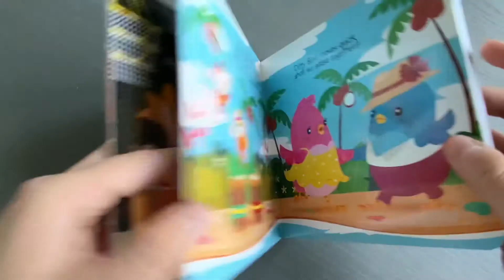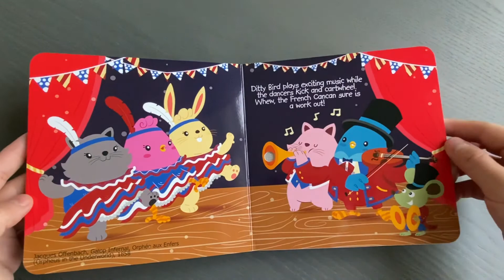Ditty Bird - Music To Dance To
Watch this video to listen to the 6 Tunes in this book  - Ditty Bird Music to Dance To.

[PRODUCT DESCRIPTION]

Award-Winning Ditty Bird Audio Sound Song Books

Travel the world learning different dances to the sounds of far off countries. See the colors and atmosphere of each special dance as you and your toddler try your own steps to the eclectic rhythms.

6 tunes include:

• Argentinian Tango
• Viennese Waltz
• Charleston
• Rock n' Roll
• Latin Salsa
• French Cancan

[PRODUCT DETAILS]

• Recommended Age : 1+
• What's Included: x1 Sound Book (with battery)
• Product Dimension: 16 x 16 x 1.5cm
• Product Weight: 260g
• Battery Type: 3 PCS of AG10 / LR1130
• No. of Titles Available : 18 titles

IMPORTANT: Items are AUTHENTIC DITTY BIRD SONG BOOKS
BEWARE: Beware of fake products out there!!